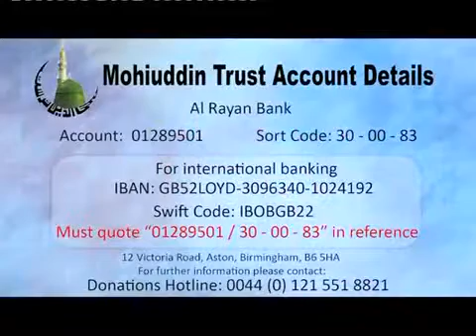Mohi uddin Trust International in the supervision of Hazrat Pir Mohammad Alaudin Siddique (DBA)